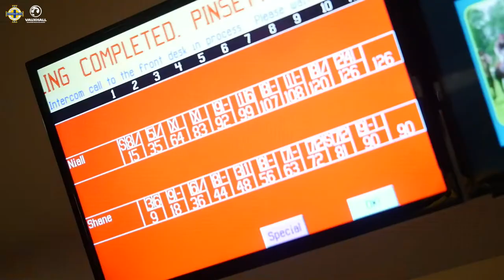Shane Todd meets Niall McGinn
What does Niall McGinn do on his day off? Shane Todd investigates..